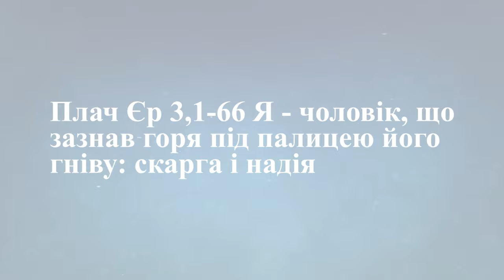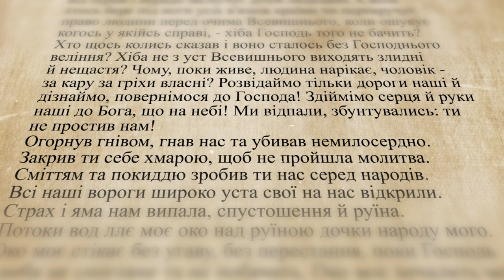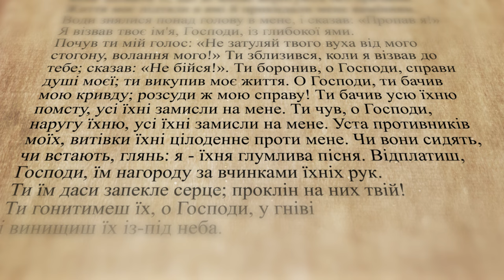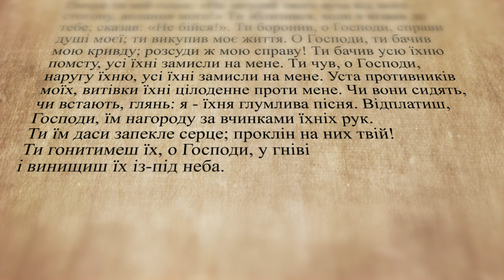🎥Я - чоловік, що зазнав горя... 👉Слово Боже / о. Роман Островський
🎥Я - чоловік, що зазнав горя під палицею його гніву: скарга і надія.
👉Слово Боже / Старий Завіт ▪ о. Роман Островський

Поширюйте відео!

Україна молиться!